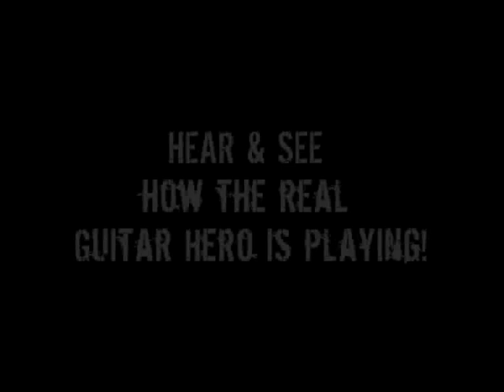JEFF LOOMIS - Shred Like the master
album trailer - JEFF LOOMIS - ZERO ORDER PHASE. AVAILABLE NOW!